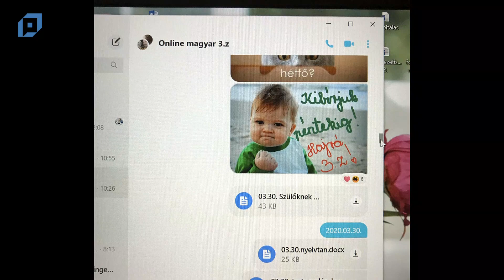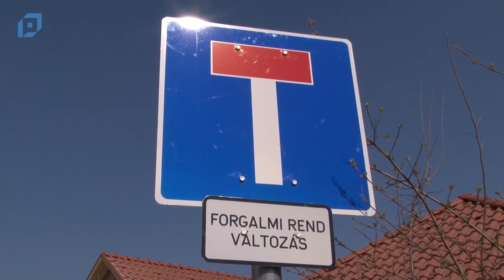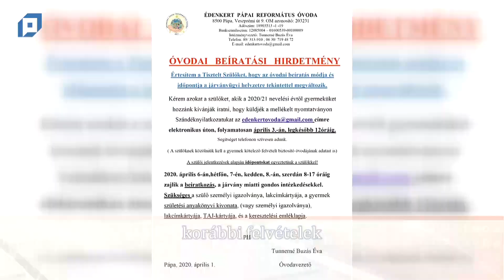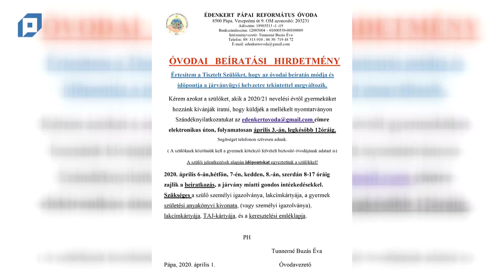VTV Pápa Híradó, 2020.04.03. Péntek